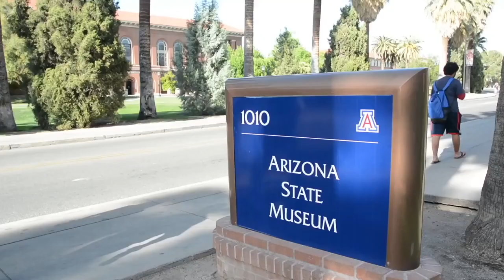10,000 year old Native American Graves Decimated by Universities